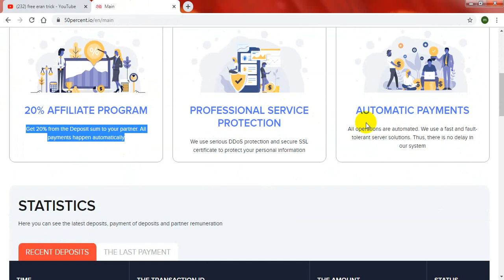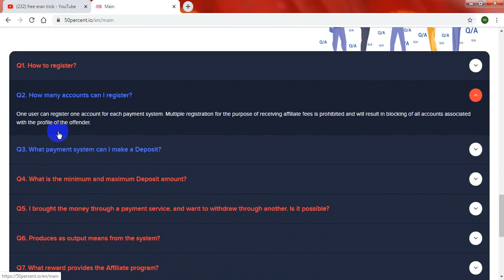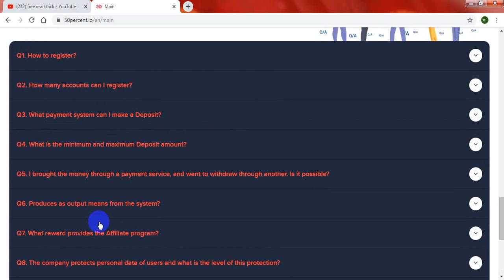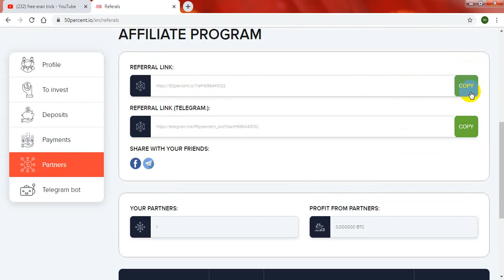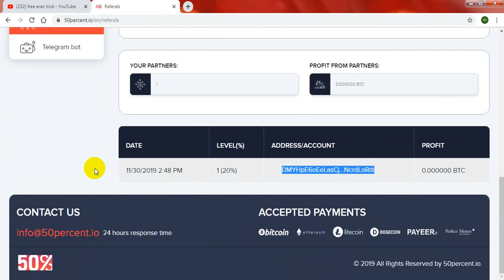EARN $10 TO $20 PER DAY 100%-EASY WAY TO EARN MONEY ONLINE IN 2019-HOW TO MAKE MONEY ONLINE 2019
EARN $10 TO $20 PER DAY 100%-EASY WAY TO EARN MONEY ONLINE IN 2019-HOW TO MAKE MONEY ONLINE 2019, best eranning way

মোবাইল দিয়ে আয় করে বিকাশে টাকা, মোবাইলে অনলাইনে আয় , free eran trick